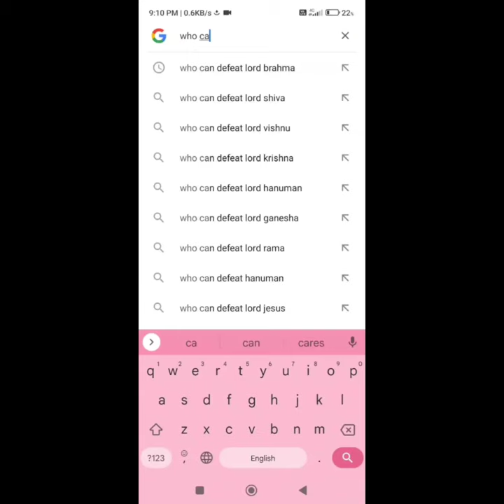who can defeat lord Brahma